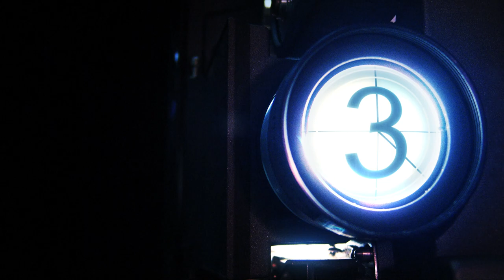Projection Count Down_Featured Film Work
Elevate your projects with cinematic flair and bring your storytelling visions to life. Join us on this immersive journey and unleash your creative potential!"